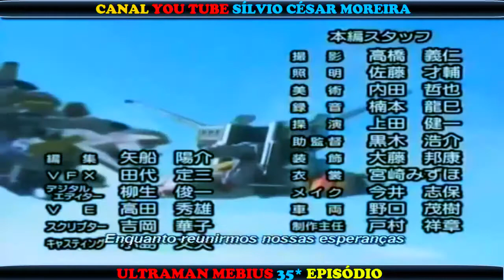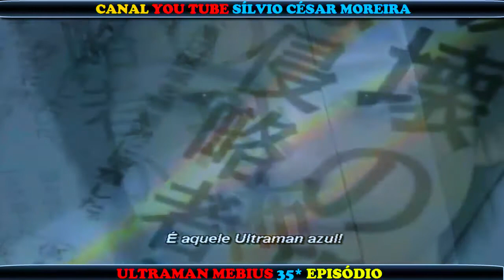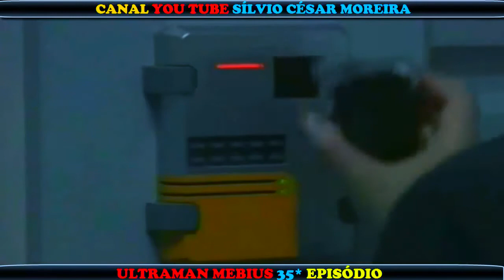ULTRAMAN MEBIUS 35*EPISÓDIO(LEGENDADO)